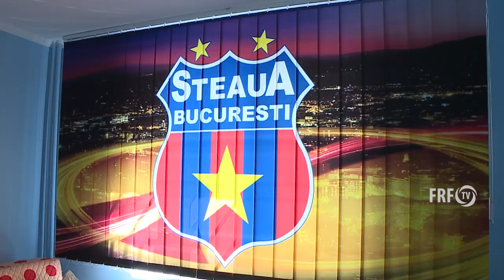Acasă la un adevărat erou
Foștii internaționali Miodrag Belodedici și Jean Vlădoiu l-au vizitat pe Daniel Porumb, plutonierul în retragere care, în aprilie 2007, a fost rănit grav într-o misiune în Irak. Urmărește-ne si pe: